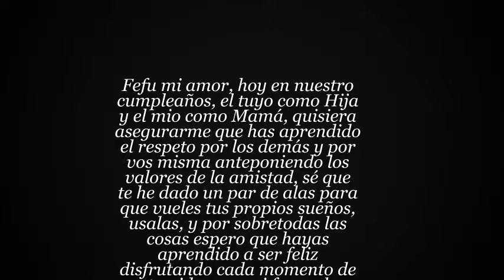Book Fede Braconi Pierucci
Book de fotos hecho en Villa Carlos Paz a Federica Braconi Pierucci ... fotografías y video:  Claudio Valinotti